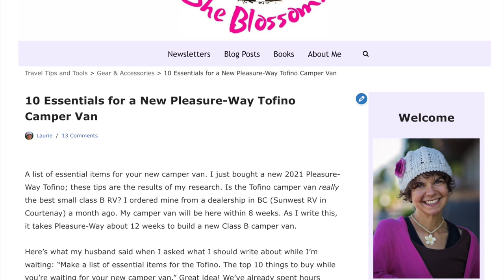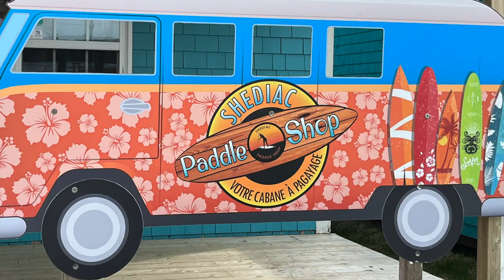Best Camper Van or RV for Retired/Semi-Retired Women: How to Decide What to Buy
Deciding which RV or camper van to buy can be overwhelming. There are so many options and things to consider! Here's how I decided to buy my Pleasure-Way Tofino camper van. My 10 questions and experiences will help you decide how you want to live out your retirement dreams.